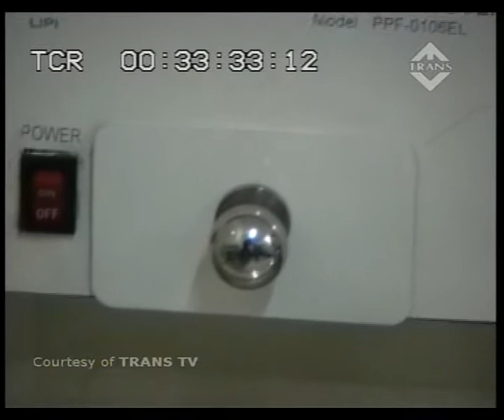Penghancur Jarum Suntik